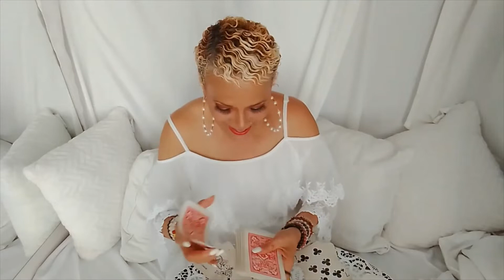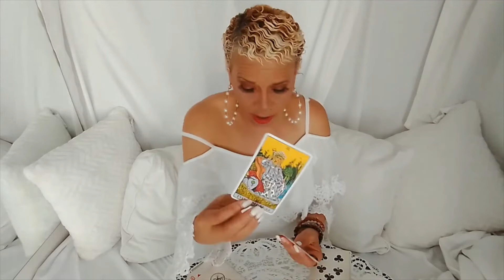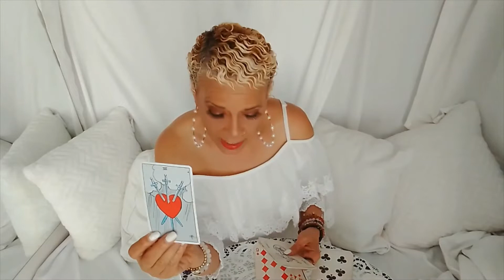They will be Chasing you Libra!!!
Welcome  Libra to your weekly message for August 2022. Enjoy your blessings and may our guides and angels surround you with love and light.

15 min reading for $35.00
30 min reading for $50.00
1 hour reading for $80.00
Zelle